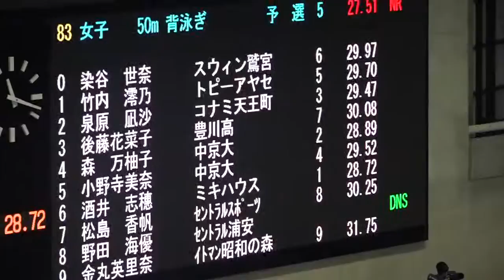酒井志穗 女子50m背泳ぎ 予選 KONAMIOPEN2016